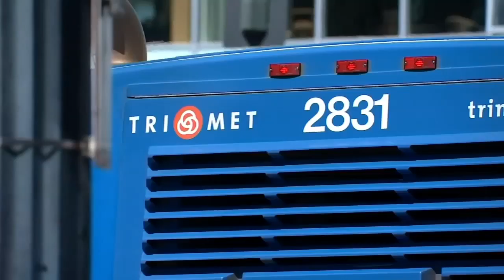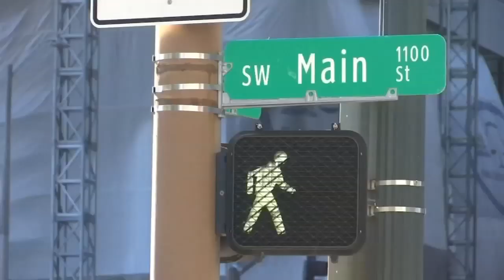City of Portland working on program to expand red bus lanes